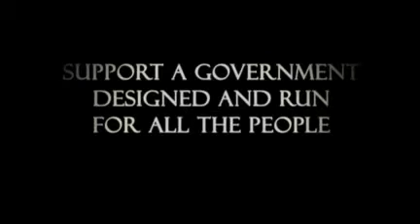Support A Government Designed And Run For All The People.mp4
Way To Happiness